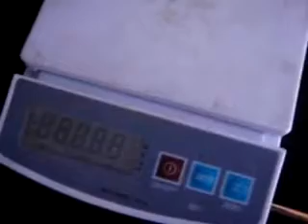BULBOS O CORMOS DE AZAFRAN #54440